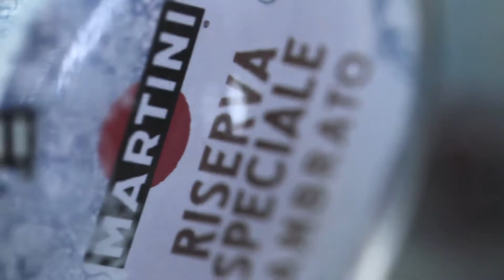Martini Lab Bima